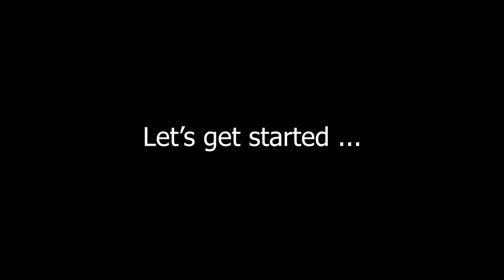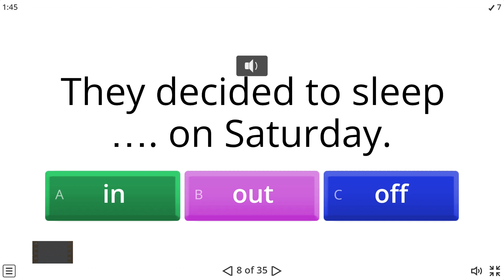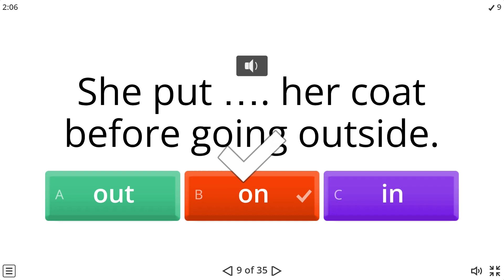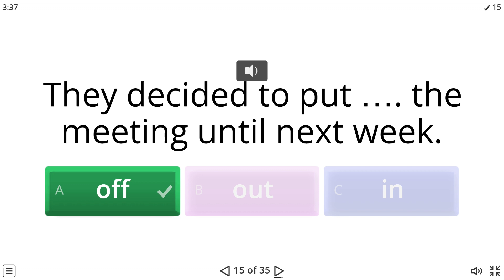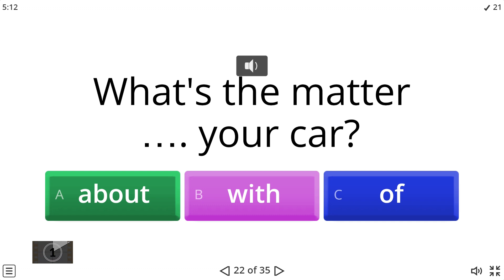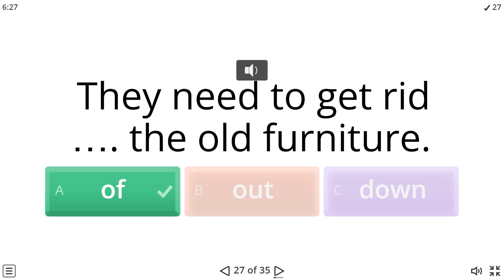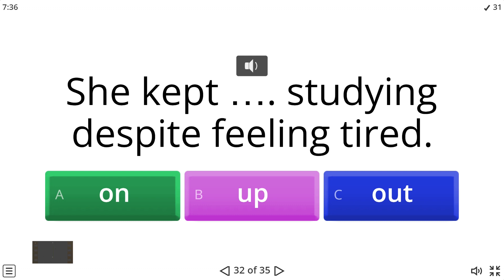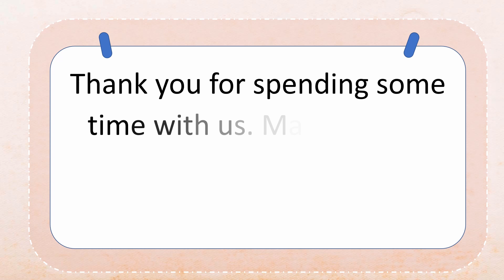Confusing English Grammar | Verb Preposition / Phrasal Verb Exercise | NS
A verb followed by a preposition is often considered a phrasal verb when the combination has a unique meaning that is different from the verb's standard meaning. For example, "look" means to direct your gaze, and "up" means in a higher position. But "look up" means to search for information, which is a different meaning than just looking or being in a higher position.
A phrasal verb is a combination of a verb and one or more particles (prepositions or adverbs) that together have a different meaning from the individual parts. Phrasal verbs are very common in English and can change the meaning of a sentence significantly.

For example, in the phrasal verb "take off," "take" is the verb and "off" is the particle. Together, they mean to remove something, like taking off a piece of clothing or a plane taking off into the sky.

Phrasal verbs can be transitive (taking an object) or intransitive (not taking an object). For example, "turn off" is transitive (e.g., "Turn off the lights") while "get up" is intransitive (e.g., "I get up early every morning").

Understanding phrasal verbs is important for mastering English, as they are used frequently in both spoken and written language.

Verb preposition/phrasal verb with their meanig
1. Admit to - Confess or acknowledge something.
2. Respond to - React or reply to something.
3. Insist on - Demand or require something to be done.
4. Approve of - Agree or accept something.
5. Participate in - Take part in something.
6. Wake up - Stop sleeping and become conscious.
7. Get up - Rise from a lying or sitting position.
8. Sleep in - Stay in bed later than usual in the morning.
9. Put on - Place clothing or accessories on one's body.
10. Take off - Remove clothing or accessories from one's body.
11. Meet up with - Gather or rendezvous with someone.
12. Eat out - Eat a meal at a restaurant.
13. Stay up - Remain awake and not go to bed.
14. Put on - Increase weight or muscle mass.
15. Put off - Postpone or delay.
16. Put out - Extinguish something (like a fire).
17. Put up with - Tolerate or endure.
18. Put down - Depress or sadden someone.
19. Put away - Store something in its proper place.
20. Put in - Invest time or effort in something.
21. **Ask for** - Request something.
22. What’s the matter with - Inquire about a problem or issue with something.
23. Search for - Look or hunt for something.
24. Look forward to - Anticipate or await eagerly.
25. Look like - Resemble or appear similar to something.
26. Graduate from - Successfully complete a course of study.
27. Get rid of - Remove or eliminate something.
28. Disagree with - Have a different opinion or belief from someone.
29. Pay for - Provide money in exchange for something.
30. Invite someone to - Request someone's presence at an event or gathering.
31. Wash out - Clean the inside of something by scrubbing or rinsing.
32. Keep on - Continue or persist in doing something.
33. Drag on - Continue tediously or monotonously.
34. Take on - Accept a task or responsibility.
35. Leave on - Keep something switched on or activated.